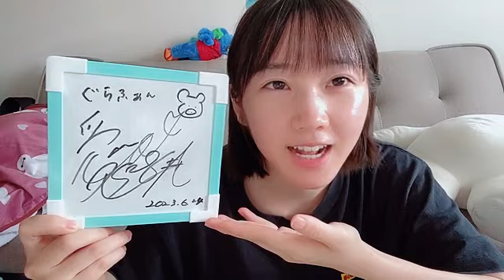2023年06月24日 06時14分14秒 甲斐 心愛（STU48）